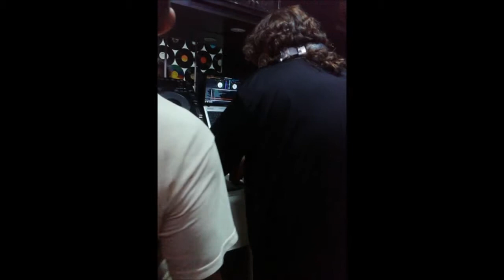Brincando da casa de um amigo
Treinando um pouco na casa do meu amigo Nabor